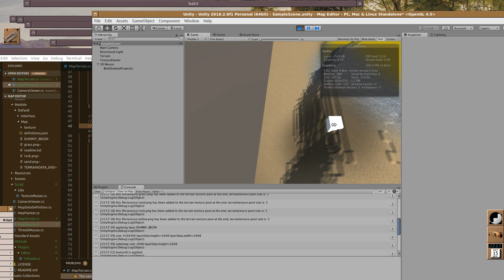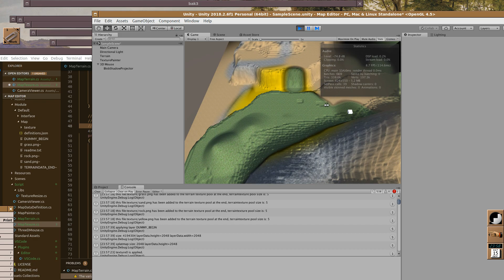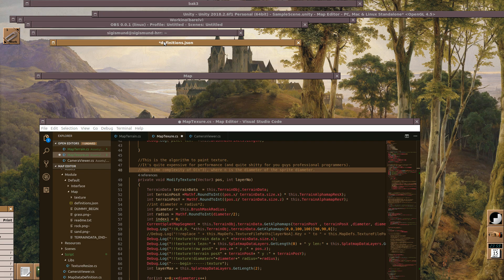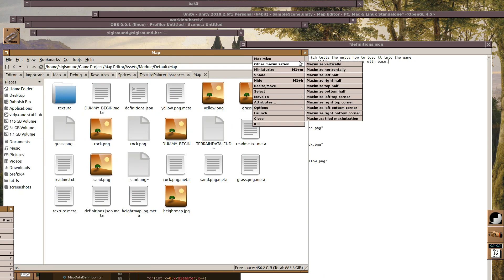in game terrain and texture editor unity